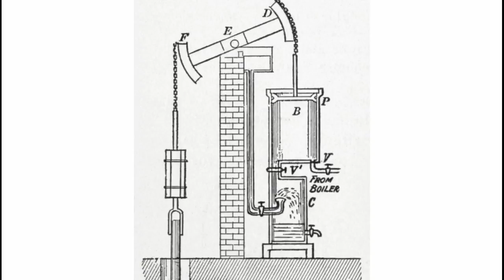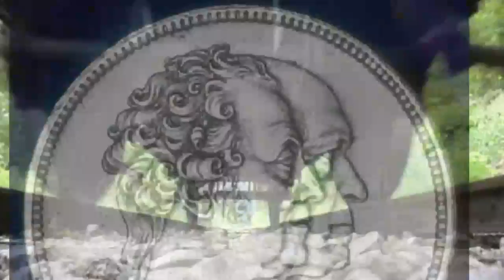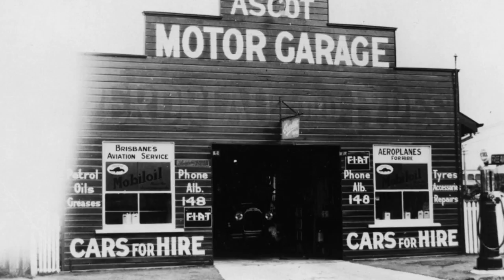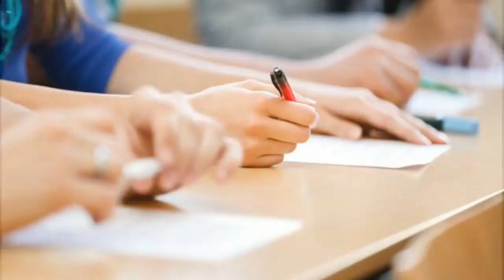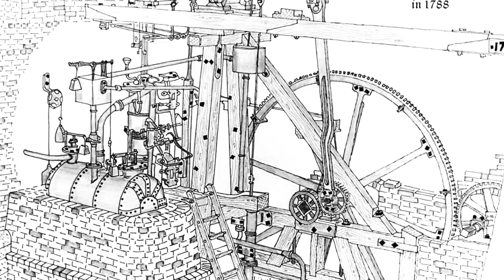গুৰুপ্ৰসাদ দাসৰ জীৱনি যি জনে ৰেল আবিস্কাৰ কৰিছিল//Guruprasad Das BIOGRAPHY// plus life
there i mentioned assamese scientist who make first train in the world,
first train break maker man
there i also mentioned train history,
ইয়াত উল্লেক কৰা হৈচে ৰেল আৱিস্কাৰৰ কথা, আশা ৰাখিচো আপোনালোকে ভাল পাব
priyanka bharali.biography